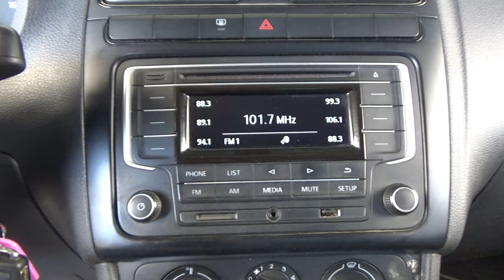Volkswagen / Vento / 2022 - 17847